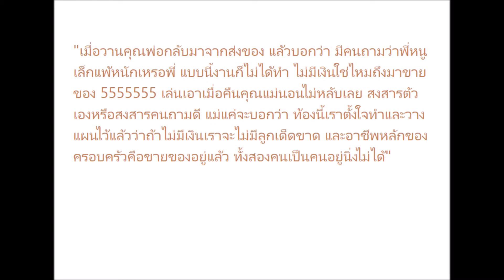"หนูเล็ก ก่อนบ่าย" ขอตอบบ้าง หลังถูกสงสัย ให้สามีไปขายของ เพราะไม่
"หนูเล็ก ก่อนบ่าย" ขอตอบบ้าง หลังถูกสงสัย ให้สามีไปขายของ เพราะไม่มีงาน ไม่มีเงิน